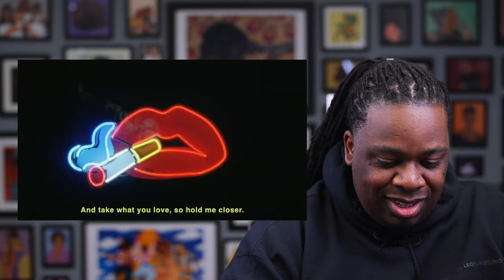Voice Teacher Analyzes BEYONCÉ x ALLIIGATOR TEARS, MY ROSE, & FLAMENCO from COWBOY CARTER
INTRO: 0:00
THE ANALYSIS / ALLIIGATOR TEARS - 0:41
THE ANALYSIS / MY ROSE - 10:15
THE ANALYSIS / FLAMENCO - 13:39